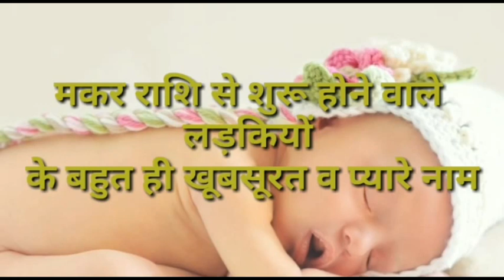मकर राशि के अनुसार हिन्दू बच्चियों के नए और ट्रेंडी नाम | Baby girls name according to makar rashi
मकर राशि के अनुसार हिन्दू बच्चियों के नए और ट्रेंडी नाम | Baby girls name according to makar rashi | makar rashi ke anusar ladkiyon ke name

Hello friends,
Today in this video, we will discuss the very cute and meaningful baby girl names according to Capricorn zodiac (makar rashi). Friends, Capricorn is the 10th zodiac sign. Names of girls born in Capricorn begin with Kha, Ga, Ge, Ja, Ji, Ju, J, Jo, Bho etc. Friends, there are many names for the girl child from Capricorn zodiac, but we have selected some cute and beloved names for you. Hope you like the video.

नमस्कार दोस्तों,
आज हम वीडियो में हम मकर राशि के अनुसार लड़कियों के बहुत ही प्यारे और सार्थक नेम्स के ऊपर चर्चा करेंगे. दोस्तों मकर राशि, राशि चक्र कि १० वी राशि है. मकर राशि में जन्मी बच्चियों के नाम खा, गा, गी, जा, जी, जू, जे, जो, भो इत्यादि से शुरू होते है. दोस्तों मकर राशि से बच्चियों के लिए नाम तो बहुत सारे हैं मगर हम आपके लिए कुछ चुनिंदा और प्यारे नाम छांटकर लाये है. उम्मीद है वीडियो आपको पसंद आएगा.
धन्यवाद्

NOTE: ALL THE PICTURES SHOWN IN THE VIDEO BELONGS TO THE RESPECTED OWNERS AND NOT BY ME